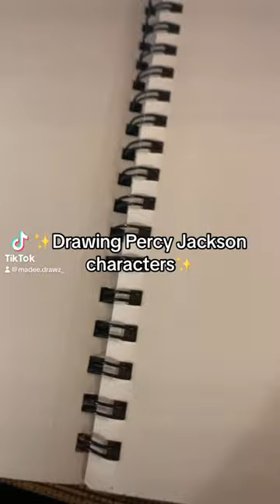✨Drawing Percy Jackson characters✨